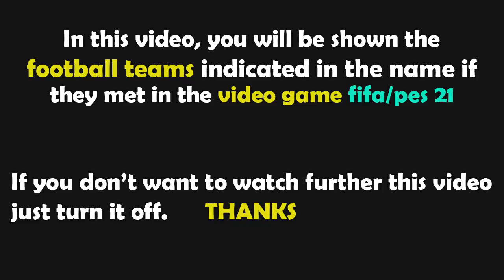FIFA 21 Gameplay | 1. FC Nürnberg - Karlsruher SC | 2021-2022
1. FC Nürnberg Karlsruher SC
Nürnberg vs Karlsruher